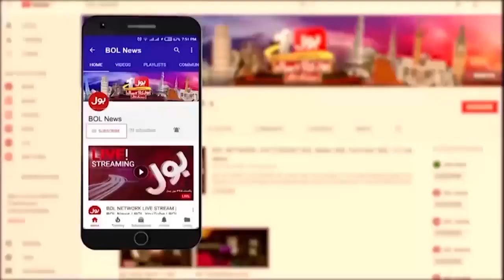Lahore: Vice Chairman PTI Shah Mahmood Qureshi Exclusive Talk on BOL News with Dr. Fiza Akbar Khan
Lahore: Vice Chairman PTI Shah Mahmood Qureshi Exclusive Talk on BOL News Aisay Nahi Chalay Ga with Dr. Fiza Akbar Khan
17 April, 2023